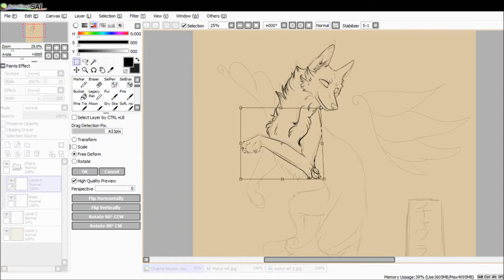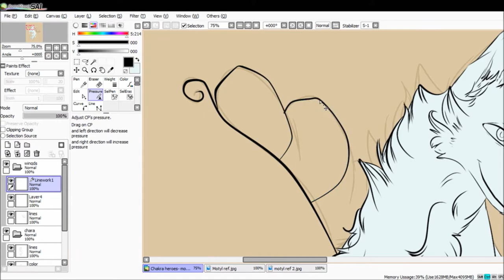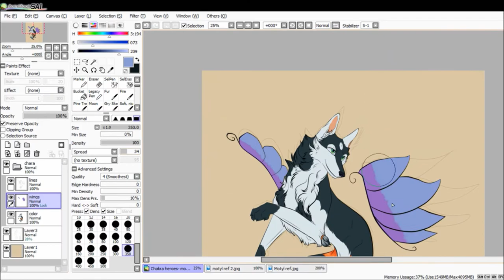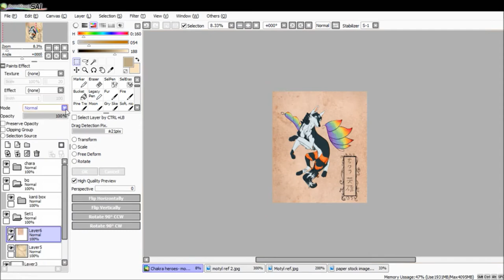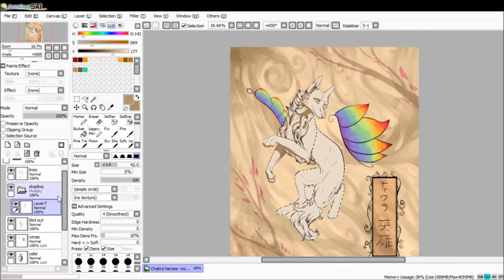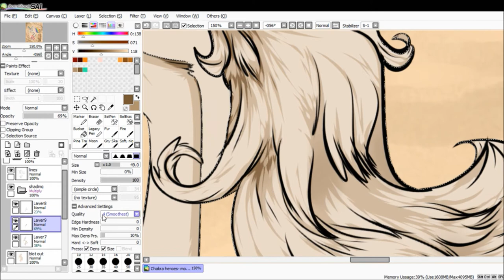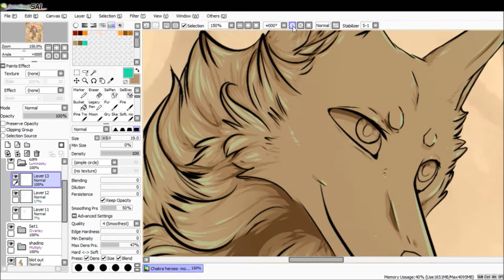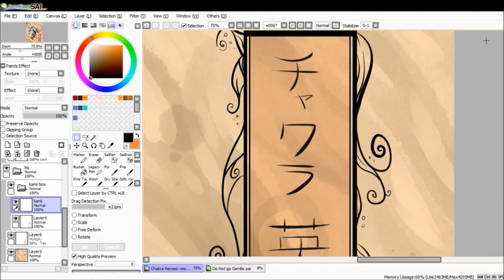The Light Within My Soul- Timelapse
Gift art for Arven92 of her character, Motyl. She's from an amazing webcomic/ graphic novel by Arven, I highly recommend it!

Absolutely no profit is gained from this video or the contents of this video. No profit is gained from the music, character, or software mentioned.

Thank you for viewing, and enjoy!